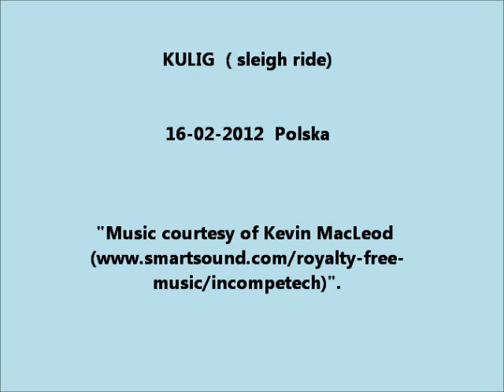Kulig (sleigh ride), Poland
Kulig (sleigh ride), Poland 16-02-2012